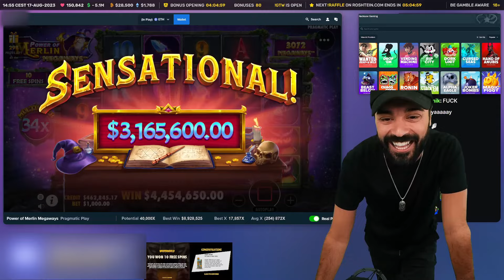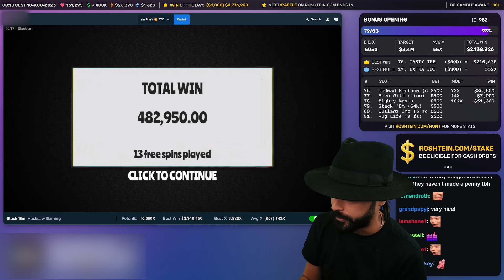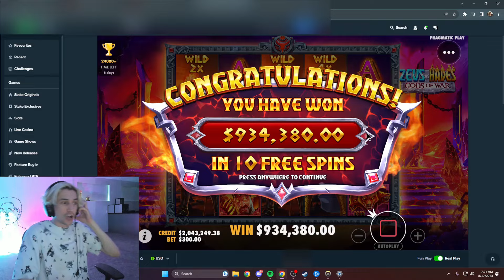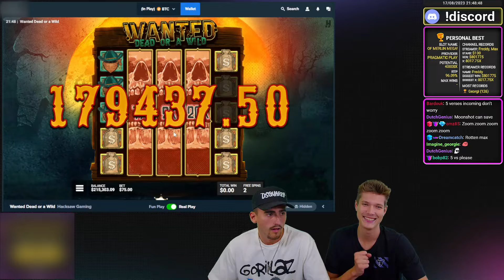CLASSIC WINS! #3 BIGGEST STREAMERS WINS ROSHTEIN, XQC, CLASSYBEEF!!!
Classic wins are the biggest OG wins all in one video.